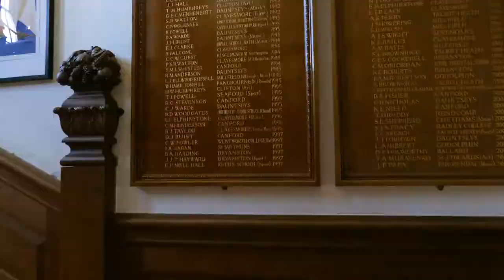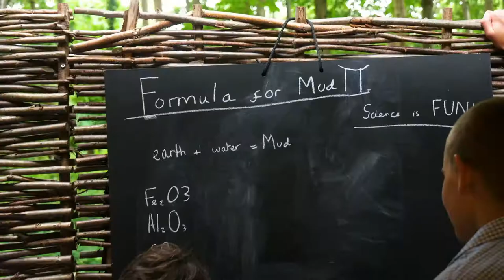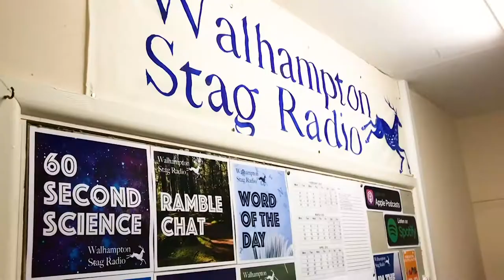Year 8 bid farewell to Walhampton 2019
Our Year 8 pupils of 2019 bid a charmingly fond farewell to Walhampton on Founders' Day. Here are some of the highlights of their time at Walhampton.